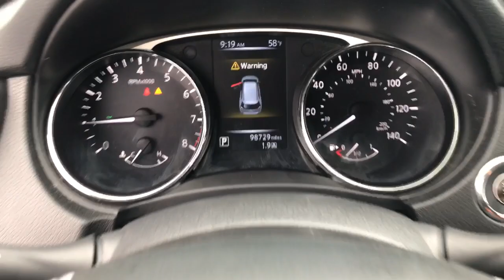2014 Nissan Rogue Langhorne, Bensalem, Philadelphia, Southampton, Huntingdon Valley, PA 76978A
Brilliant Silver Used 2014 Nissan Rogue SL available in Feasterville, Pennsylvania at Colonial Nissan. Servicing the Langhorne, Bensalem, Philadelphia, Southampton, Huntingdon Valley, PA area.

Rogue SL
2014 Nissan Rogue SL - Stock#: 76978A

Colonial Nissan
117 Bustleton Pike